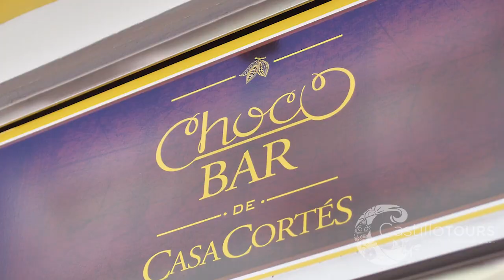Culinary Tour & Rum Tasting in Old San Juan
Culinary Tour in Old San Juan - In between bites of mofongo and mallorca, you’ll stroll through the most historic and architecturally rich city in all of Puerto Rico.  A  bilingual interactive guide that gets you behind the scenes and shares with you the “Fortress City’s” personality, and interesting local tales. You will leave with a wider understanding of the historical Old San Juan’s and unique restaurants and island culinary specialties.

Rum Tasting Tour in Old San Juan - Our Rum Tasting Tour combines Puerto Rican rums & a bite of delicious cuisine.  A trained bartender walks you through tasting & distinguishing between four premium rums. Learn the history of rum, the secrets behind the brands & enjoy their tasty tapas. A refined tasting experience you shouldn’t miss.